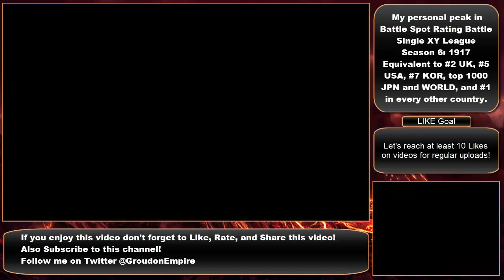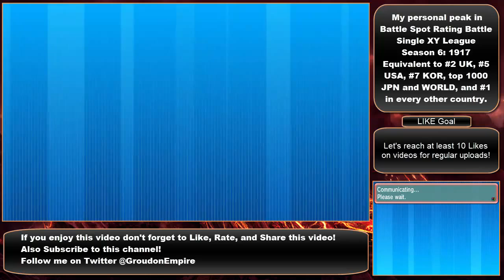Pokemon ORAS Battle Spot Single Ranked Battle LIVE - ORAS RANKED SINGLE #75 FACADE MEGA SALAMENCE?!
Groudon EMP plays Pokemon ORAS Battle Spot Rating Battle SINGLE RANKED battles using Mega Mawile!
Groudon Empire uses Facade Mega Salamence and unleashes its wrath on a villainous stall team featuring Mega Slowbro, Chansey, and Gliscor! Groudon Empire also shows Mega Mawile putting in tremendous amount of work in Trick Room! Mega Mawile Team and a Mega Salamence Team all in 1! Pokemon ORAS Wifi Battles! Pokemon Omega Ruby Alpha Sapphire!

Leave a comment for anything especially feedback if you like the idea of this series or want to see other kinds of content etc.

I'm especially open to the idea of having YouTube subscriber & viewer battles (Smogon rules) & uploading them onto the channel if there are enough of you out there that want it & would love to be on the channel!

Additional tags (PLEASE IGNORE)
Pokemon X and Y Battles
Pokemon X Wifi Battles
Pokemon Y Wifi Battle
Pokemon ORAS Ranked
Pokemon Road To Ranked
Competitive Pokemon
Pokemon ORAS Wifi Battles
Pokemon ORAS Battles
Omega Ruby Wifi
Omega Ruby Alpha Sapphire Wifi Battle
Pokemon ORAS Road To Ranked
groudon empire
Pokemon Wi-fi Battle Commentary
groudon emp
Rated Pokemon Battle Omega Ruby and Alpha Sapphire
groudon empire
Rated Battle Spot ORAS
Ranked Pokemon Series ORAS
groudon emp
Pokemon Omega Ruby and Alpha Sapphire Battle Spot Singles
Pokemon Single Battle

Pokemon Owned by Nintendo/Game Freak. ­

This video is owned by GroudonEmpire, unless images/music specified in above description.